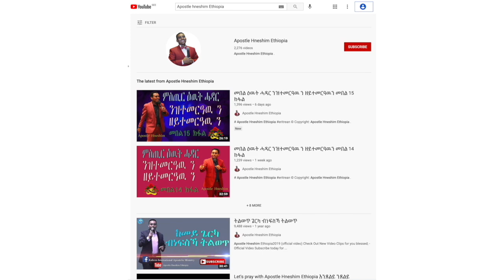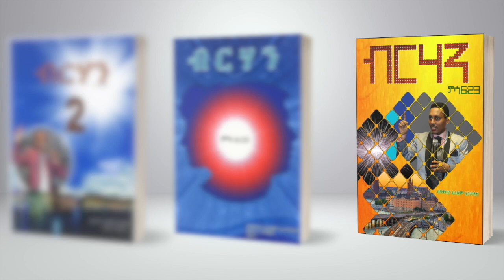"ሰራዊት መዓስ ንውግእ ይወጽእ?" ብሃዋርያ ሕነሽም ኢትዮጵያ